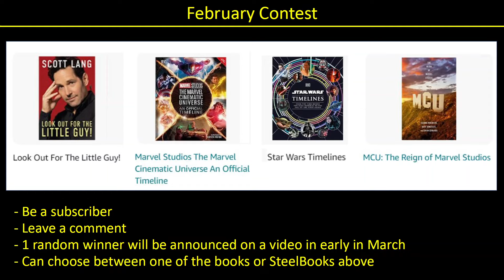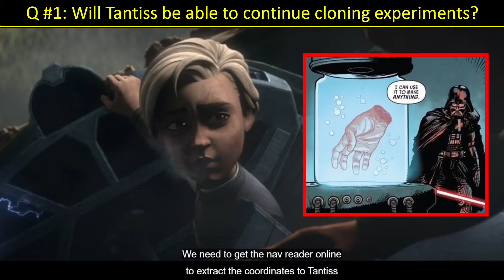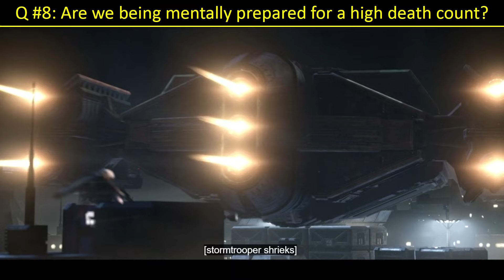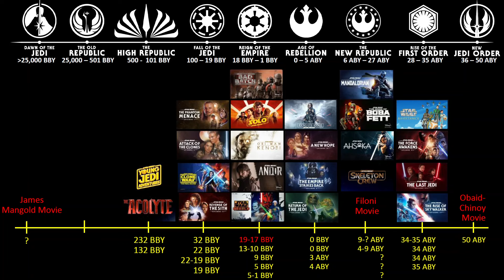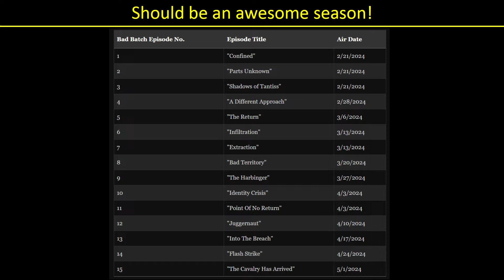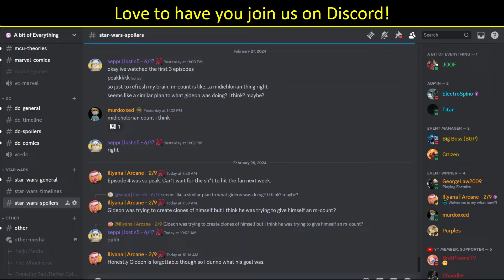Bad Batch 3x4 Review: 10 questions we need answered!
This video breaks down The Bad Batch season 3, episode 4, looking at 10 questions that it reminds us need to be answered.